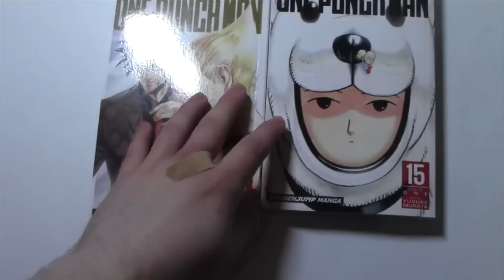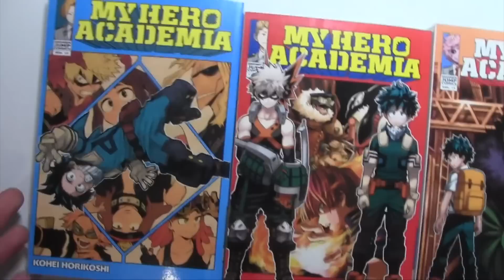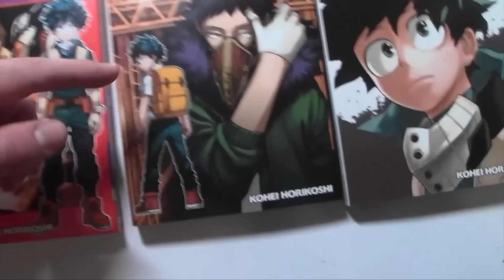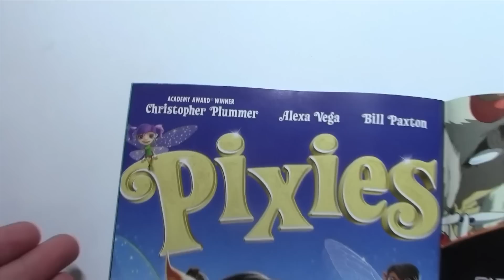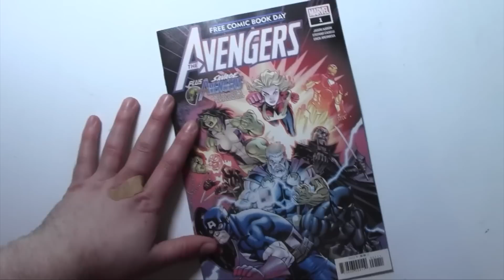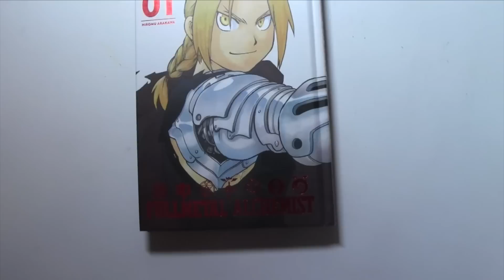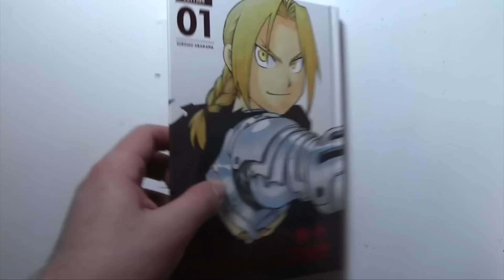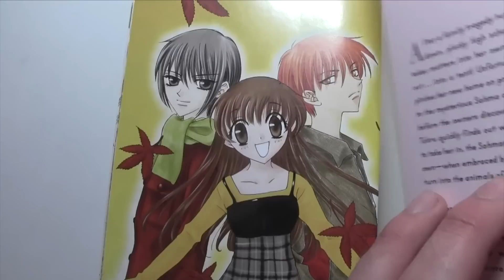Manga Haul Chapter 3: Parabellum - May 2019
Real haul this month ;)